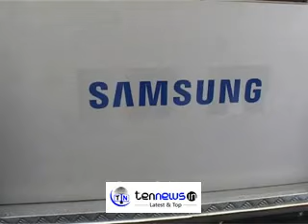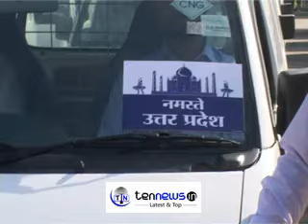SAMSUNG INDIA EXPANDS SERVICE NETWORK , DEPLOYS 535 SERVICE VANS TO COVER PAN INDIA